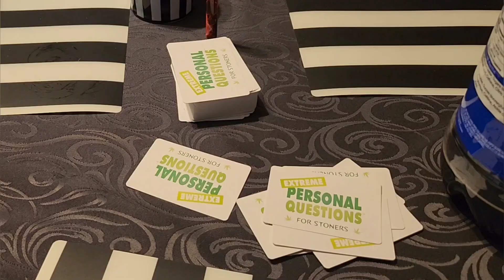Zerchronika Band Vlog #2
This is our second band vlog! We go pick up our drummer Mr Wadester and then rock out on some tunes. We've got some studio time coming up so we are practicing a lot!

Head over to our Instagram @zerchronika and follow us for more content, upcoming shows and our music!!!